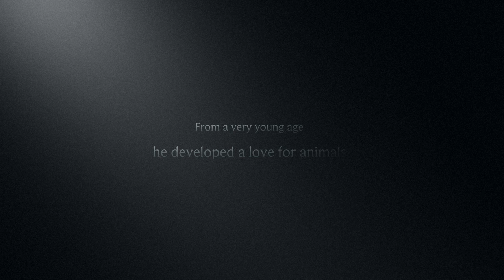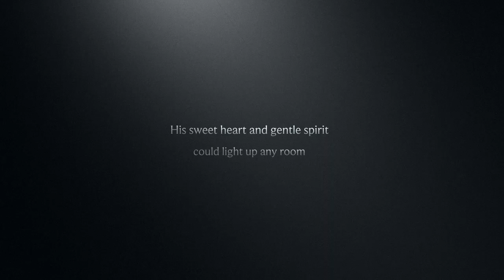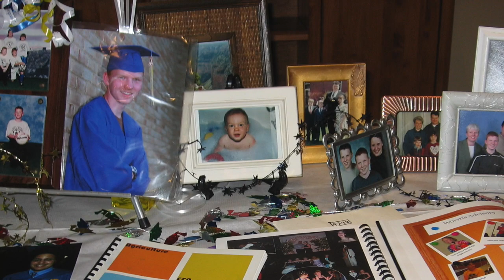Korby Bigelow Celebration of Life